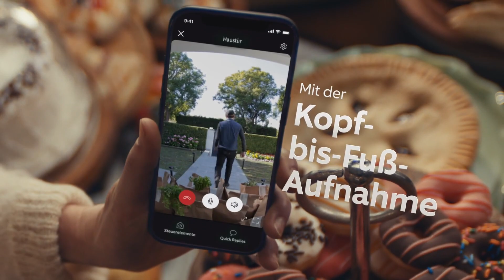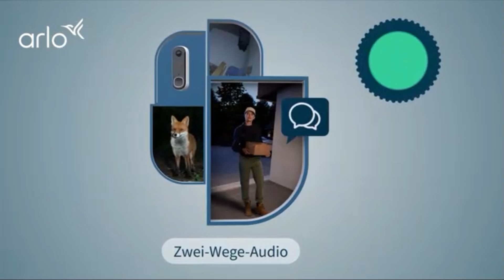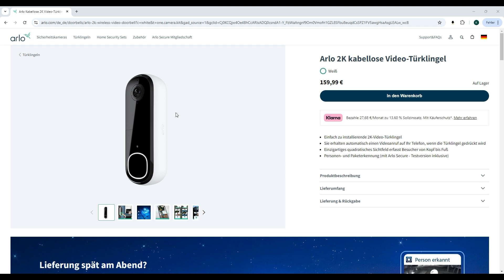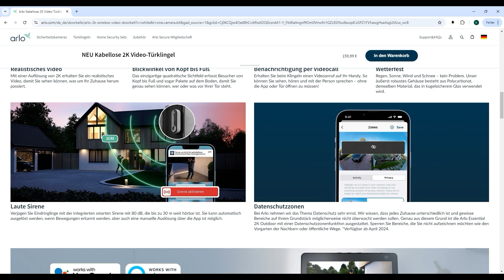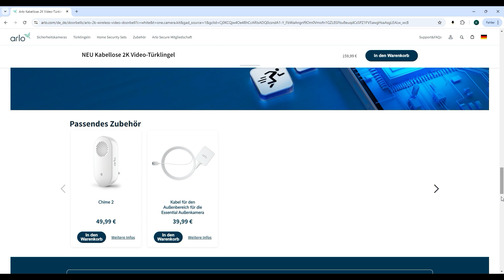Arlo Videotürklingel im Test Vergleich 2025 🥇 2K HD Qualität für höchste Sicherheit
🔥 Platz 1 (Arlo Video-Türklingel) ᐅᐅ
🔥 Platz 2 (Google Video-Türklingel) ᐅᐅ
🔥 Platz 3 (Ring Video-Türklingel) ᐅᐅ

Arlo Video-Türklingeln im Test Vergleich

In diesem Video stellen wir euch die Arlo Video-Türklingel vor, die in zahlreichen Video-Türklingel Tests Bestnoten erzielt hat und als eine der besten Türklingeln für Smart-Home-Enthusiasten und Sicherheitsbewusste gilt. Die Arlo Türklingel bietet gestochen scharfe 2K HD-Videoqualität und ein extra weites Sichtfeld, das Besucher von Kopf bis Fuß und auch Pakete am Boden erfasst. Mit der integrierten Nachtsicht, dem Bewegungsmelder und der 12x Zoom-Funktion bietet die Arlo Türklingel eine zuverlässige Überwachung, die keine Details auslässt.

Einzigartig ist die direkte Videoanruffunktion: Die Türklingel ruft dich auf dein Smartphone an, sobald jemand an der Tür klingelt – so kannst du blitzschnell reagieren, ohne die App öffnen zu müssen. Die Türklingel ist zudem wetterfest und kompatibel mit Amazon Alexa, was sie zur idealen Wahl für smarte Haushalte macht. Die optionale Arlo Secure Mitgliedschaft bietet zusätzlich Cloud-Speicherung und erweiterte Erkennungsfunktionen für Personen, Tiere, Fahrzeuge und Pakete.

Vorteile der Arlo Video-Türklingel:

• 2K HD-Videoqualität und Nachtsicht: Höchste Bildqualität bei Tag und Nacht mit Zoom-Funktion.
• Direkter Videoanruf: Die Türklingel ruft direkt auf dein Smartphone an, sobald sie betätigt wird.
• Blickwinkel von Kopf bis Fuß: Extra weites Sichtfeld für umfassende Überwachung.
• Arlo Secure Mitgliedschaft (optional): Erweiterte Bewegungserkennung und Cloud-Speicherung.
• Smart-Home-Integration: Kompatibel mit Amazon Alexa und wetterfest nach IP65-Standard.

Die Arlo Video-Türklingel hat in verschiedenen Video-Türklingel Tests durch ihre exzellente Bildqualität, innovative Funktionen und flexible Speicheroptionen überzeugt. Sie ist die perfekte Wahl für alle, die maximale Kontrolle und sofortige Reaktionsmöglichkeiten für ihren Eingangsbereich suchen – ein echtes Highlight für ein smartes Zuhause!

* Afilliate-Links